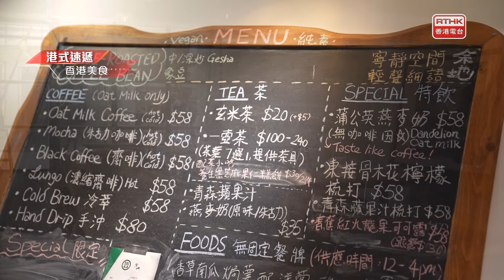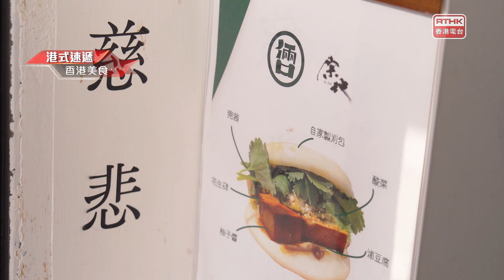凝聚香港 - 香港美食 - 找素真漢子 - 素食Café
近年，深水埗大南街進駐了不少特色小店和餐廳，因此成為很多年輕人熱愛的「文青區」之一。今集要介紹的素食咖啡店就坐落在這條「文青街」，餐廳由一對夫婦經營，是佔地兩層的複合式素食咖啡廳，除了提供各款純素餐點，二樓更可作為活動空間，供容人作冥想及療癒身心之用，讓到來的客人都可享受到寧靜的療癒時光。